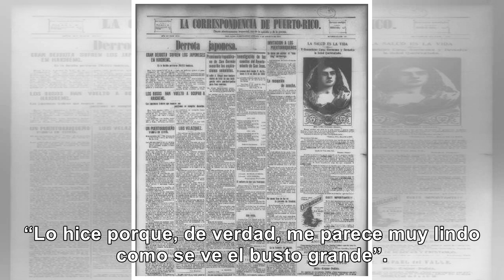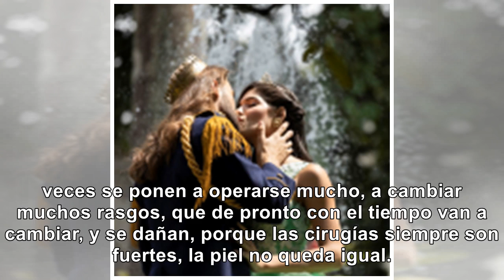Mara, de ‘La Agencia’, asegura que solo tiene esta cirugía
“Yo me operé el busto y, pues, esa es la única cirugía que tengo”, afirmó la modelo en el matutino. ...